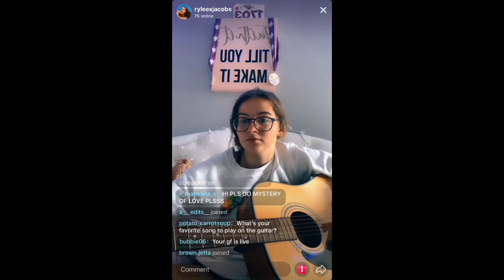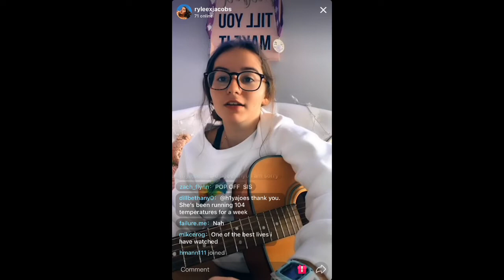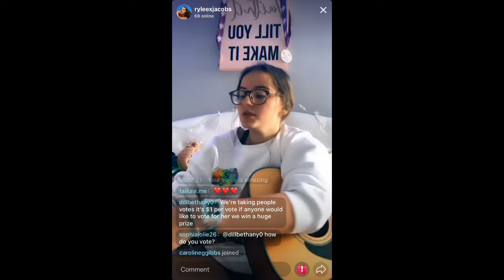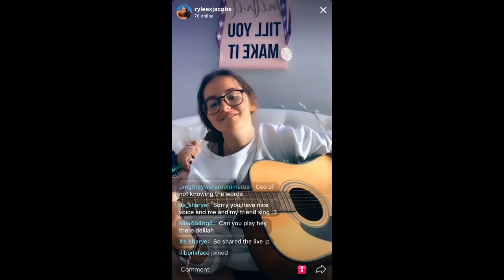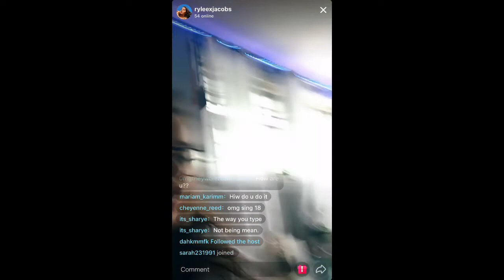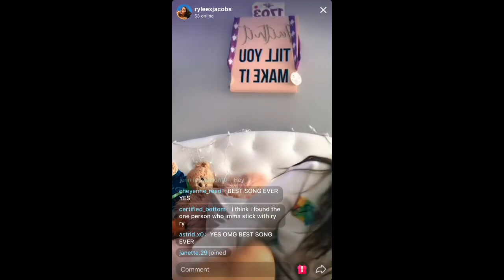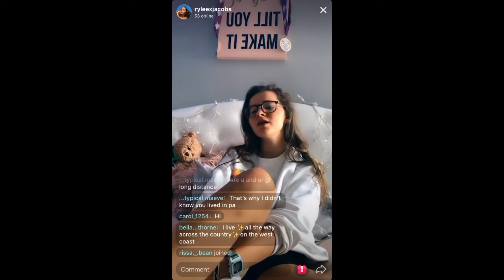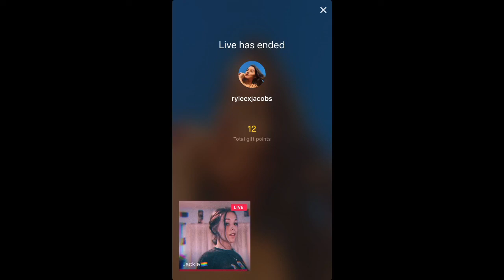Rylee's Live July 23 pt 2